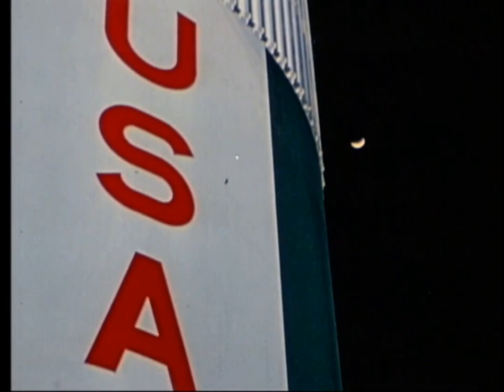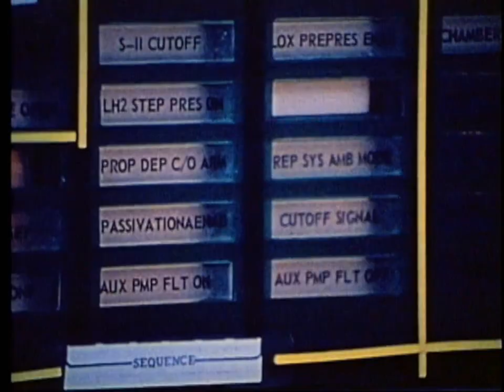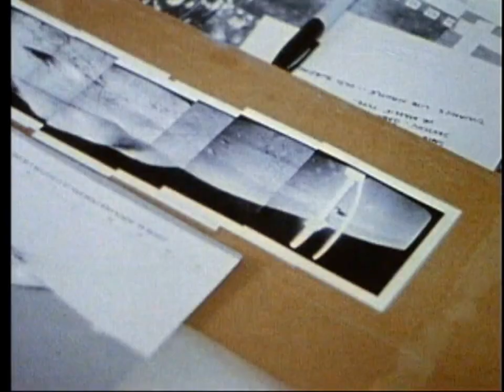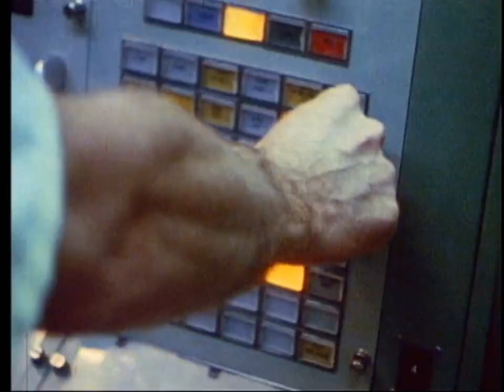Apollo 17 - The Shoulders of Giants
Apollo 17 (December 7–19, 1972) was the final Moon landing mission of NASA's Apollo program, and remains the most recent time humans have travelled beyond low Earth orbit. Its crew consisted of Commander Gene Cernan, Lunar Module Pilot Harrison Schmitt, and Command Module Pilot Ronald Evans, and it carried a biological experiment containing five mice.Launched at 12:33 a.m. Eastern Standard Time (EST) on December 7, 1972, Apollo 17 was a "J-type mission" that included three days on the lunar surface, extended scientific capability, and the use of the third Lunar Roving Vehicle (LRV).Cernan and Schmitt landed in the Taurus–Littrow valley and completed three moonwalks, taking lunar samples and deploying scientific instruments. The landing site had been chosen to further the mission's main goals: to sample lunar highland material older than Mare Imbrium, and to investigate the possibility of relatively recent volcanic activity. Evans remained in lunar orbit in the command and service module (CSM), taking scientific measurements and photographs.Cernan, Evans, Schmitt, and the mice returned to Earth on December 19.Apollo 17 was the first mission to have no one on board who had been a test pilot; X-15 test pilot Joe Engle lost the lunar module pilot assignment to Schmitt, a geologist. The mission included the first night launch of a U.S. human spaceflight and the final crewed launch of a Saturn V rocket. It was also the final use of Apollo hardware for its original purpose (extra Apollo spacecraft were later used in the Skylab and Apollo–Soyuz programs).The mission broke several crewed spaceflight records: the longest Moon landing, longest total extravehicular activities (moonwalks), largest lunar sample, longest time in lunar orbit, and, at 75, most lunar orbits.In 1969, NASA announced that the backup crew of Apollo 14, slated to fly in 1971, would be Eugene Cernan, Ronald Evans, and former X-15 pilot Joe Engle (whose 16 flights in the X-15 had thrice taken him past the 50 mi (80 km) border of space). Because the Apollo program generally slated a backup crew to fly as prime crew three missions later, Cernan, Evans, and Engle were in line to be prime crew of Apollo 17. Meanwhile, Harrison Schmitt—a professional geologist—was assigned to the backup crew of Apollo 15 and slated to fly as Lunar Module Pilot on Apollo 18.However, Apollo 18 was cancelled in September 1970. The scientific community subsequently pressed NASA to find a way to assign a geologist—and not just a pilot with geology training—to an Apollo landing. So NASA assigned Schmitt as the Lunar Module Pilot of Apollo 17, bumping astronaut Curt Michel, who had a PhD in physics.That opened the question of who would fill the other two Apollo 17 slots: the rest of the Apollo 15 backup crew (Dick Gordon and Vance Brand) or the Apollo 14 backup crew (minus Engle)? NASA Director of Flight Crew Operations Deke Slayton ultimately chose Cernan and Evans.
About the Title:Isaac Newton remarked in a letter to his rival Robert Hooke dated 5 February 1676 [O.S.] (15 February 1676 [N.S.]) that:What Descartes did was a good step. You have added many several ways, & especially in taking the colours of thin plates into philosophical consideration. If I have seen further it is by standing on the shoulders [sic] of Giants.This has recently been interpreted by a few writers as a sarcastic remark directed at Hooke's appearance. Although Hooke was not of particularly short stature, he was of slight build and had been afflicted from his youth with a severe kyphosis. However, at this time Hooke and Newton were on good terms and had exchanged many letters in tones of mutual regard. Only later, when Robert Hooke criticized some of Newton's ideas regarding optics, was Newton so offended that he withdrew from public debate. The two men remained enemies until Hooke's death.

Images/Audio Credits: NASA